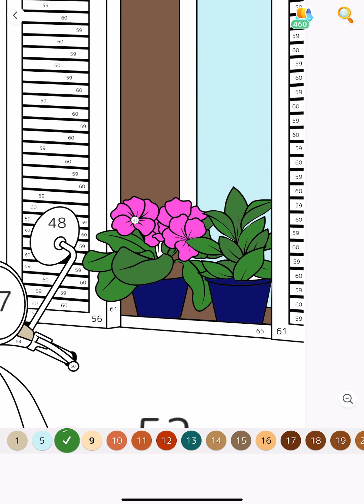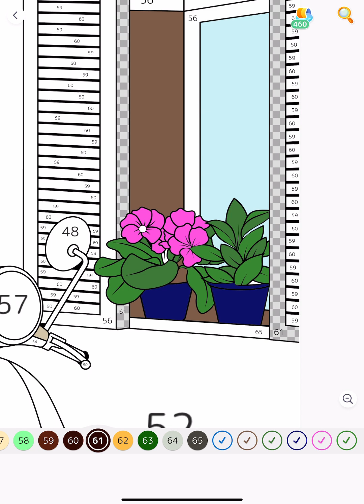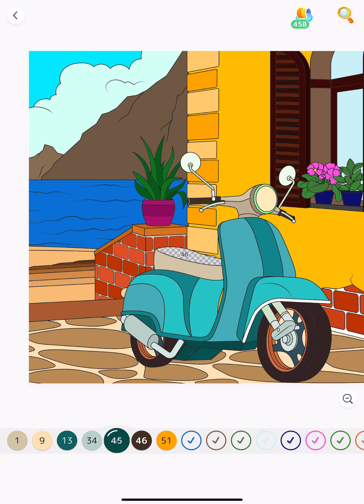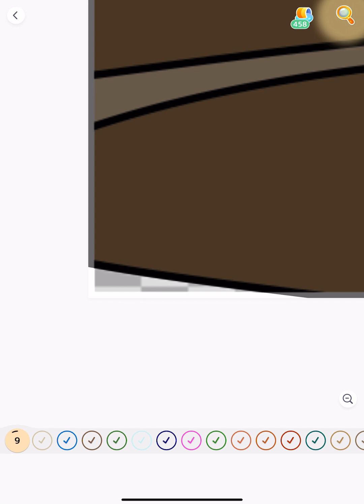Vespa for Summer Vacation at an Island Hey Color app